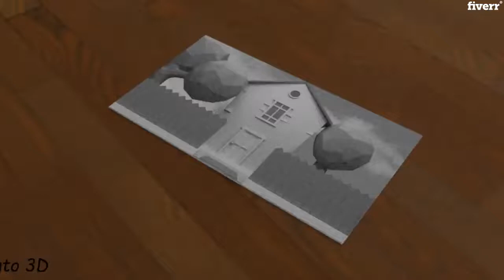I will create any sketches or images into 3d - Character Modeling Services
If you have an image of any character in side view (right or left), back and front view, and want it to be displayed as an 3d object? I will model it into 3D for you within only 5 days.
Just blocking out your side, back and front view and giving me the images with all of your requirements, I will model it to be 3D by Blender.
It will be created fastest.You will get the complete images of all sides and especially a 3D Blender file  (it's possible for you to rotate).I can render models into images with texture which high quality •   message me first before order and I will give the price based on your Requirement or design
•   I can do 3D model of any object / Props or Character with good quality render.